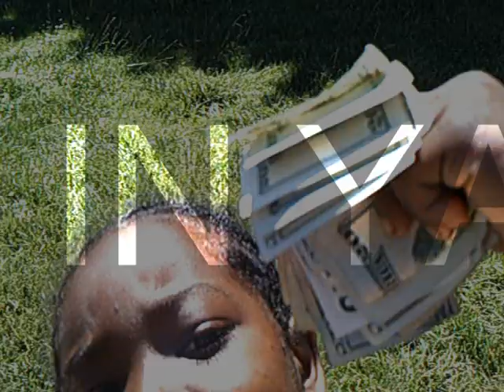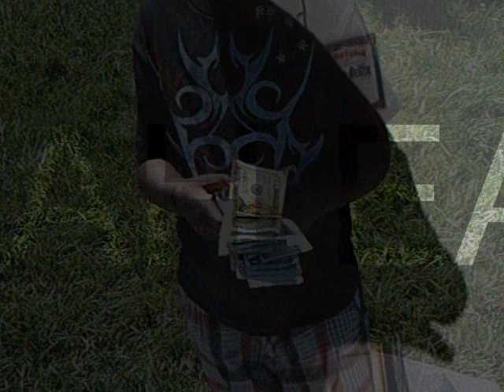RONNIE CD R.O.M Reading Off Memory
VALLEJO CALIFORNIA'S OWN RONNIEREALTIME THEE SELECT ONE WILL CONTINUE TO MOVE YOU FT "LUGEE SPITZ" GRAB YO SUN GLASSES FOR THIS ONE. Sun exists in a plasmatic state and is not solid, it rotates faster at its equator than at its poles. This behavior is known as differential rotation, and is caused by convection in the Sun and the movement of mass, RONNIE BAY LINK .